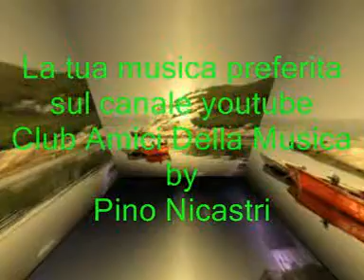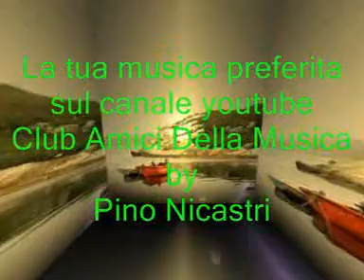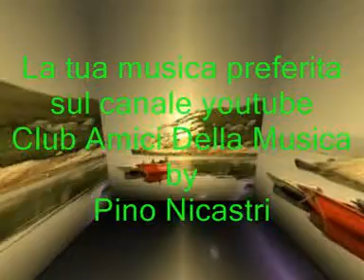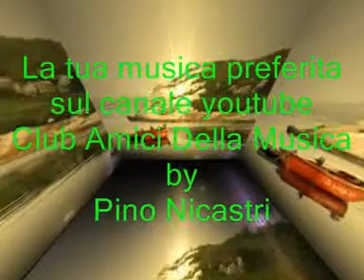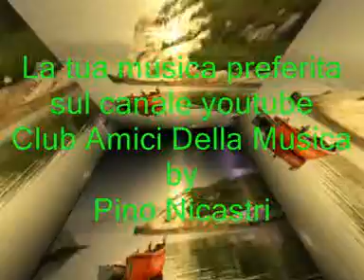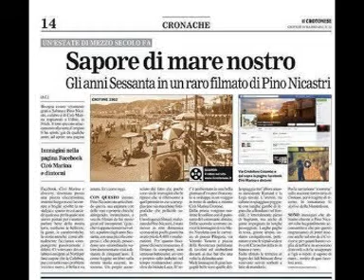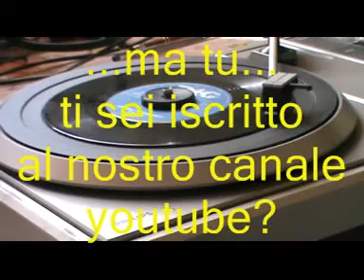79 - Super medley canzoni di ieri di oggi di sempre * Artisti vari